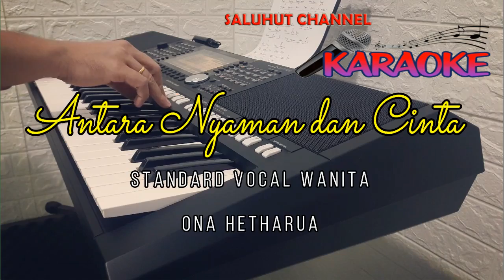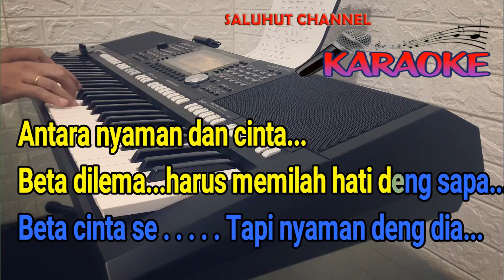ANTARA NYAMAN DAN CINTA [ONA HETHARUA] KARAOKE NADA WANITA G=DO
Selamat Bernyanyi...

Antara Nyaman Dan Cinta
Ona Hetharua

Dan... Haruskah memilih...
Antara dua hati...
Yang berbeda...
Resah gelisah dan beta seng bisa bohongi.
Hati dan rasa. Harus par sapa.
Maaf harus seperti ini.
Beta seng mengerti.
Menahan hati.
Jujur separuh hati beta tlah di miliki...
Tanya hati, mengapa begini.
Beta dilema harus memilah hati deng sapa.
Beta cinta se... Tapi nyaman deng dia.
Ale sakiti. Beta terluka.
Dia yang ada. Obati rasa.
Beta terbiasa nyaman deng dia.
Jujur beta akui ini salah.
Tapi beta seng bisa bohongi rasa.